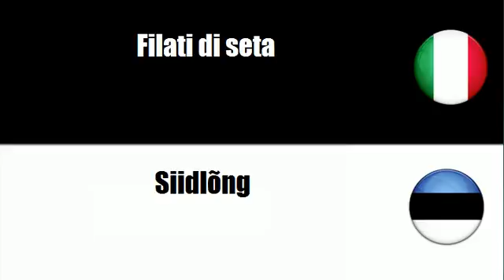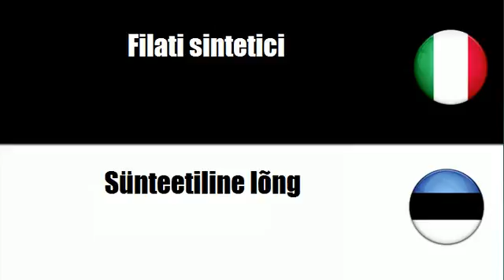Imparare il vocabolario Estone # Argomento = Filati e filo tessile